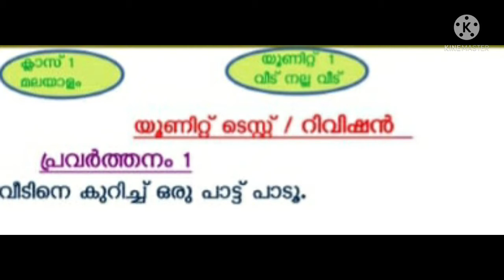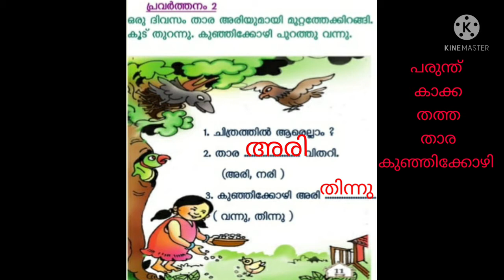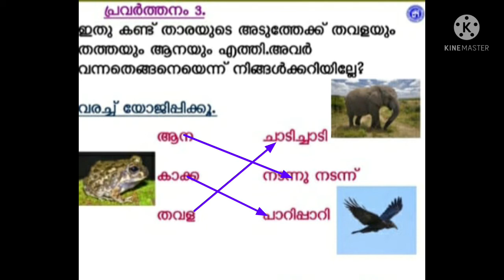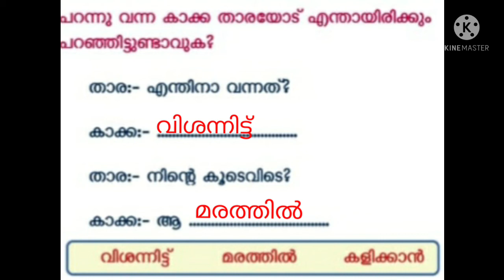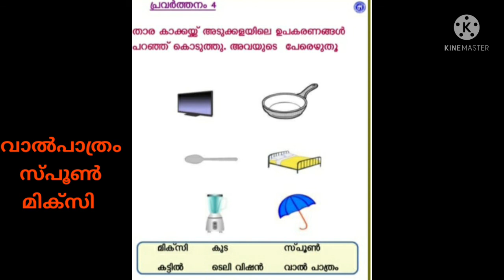Class 1 unit Test | മലയാളം | വീട് നല്ല വീട്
class 1:
unit Test
Rivision
വീട് നല്ല വീട്
unit 1